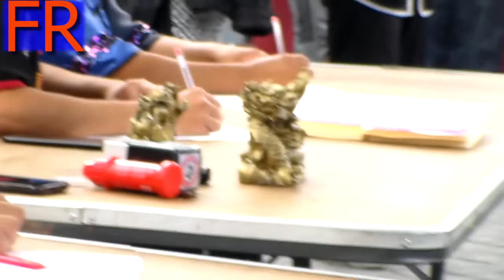PEQUEÑOS CAMPEONES DE ARTES MARCIALES DE CHIMALHUACAN MEXICO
MI FACEBOOK ESTA VES ESTAREMOS CON AMIGOS DEPORTISTAS DE ARTES MARCIALES EN SU EBALUASION DE SU SINTA Y DIPLOMA 1 VIDEO DE 2 ESPERO Y TE AGRADE GRACIAS